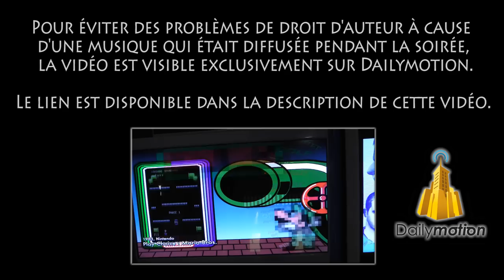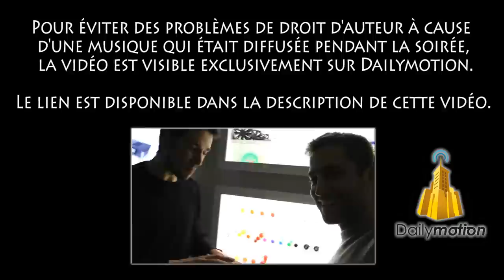Soirée NeoLegend - Visite des locaux - Arcade Shop Paris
Page Facebook de l'émission, pour ne pas louper les prochaines émissions